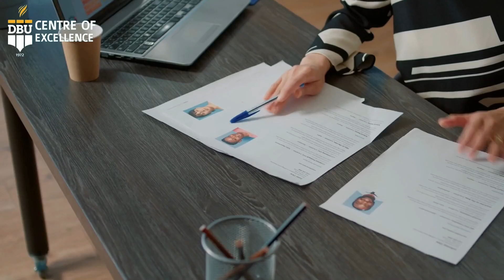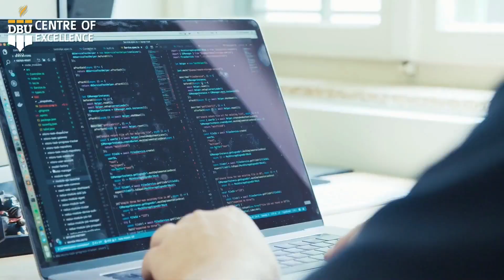Tahsil Keller Lacks passenger Sumu Parking Stand and local sumu drivers Suffers since long.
The keller Tehsil is Lacking passangers sumu stand and which creates huge troubles to sumu drivers. However, the sumu drivers has claimed that they have already brought their issues with concerned higher authorities for selecting a patch of land for their sumu stand but higher authorities have assured for their redresal of their demand but nothing has been done on ground.